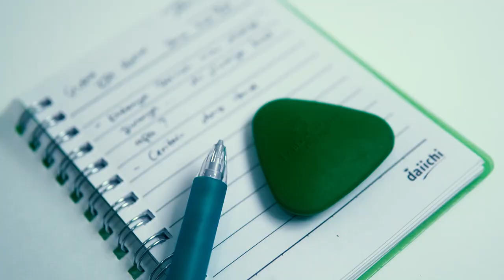5 Things: yang selalu dibawa with Marco Parama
Ini adalah 5 barang yang selalu dibawa Marco kalau pergi.
Coba saja judulnya 6 Things, barang ke 6 sudah pasti bawa perasaan.

Jangan lupa buat nonton 5 Things nya Marlo.
Kalau viewersnya cuma 10k, kita postingnya di 2021.

Semoga anda puas dengan konten kami.
Saranghaeyo